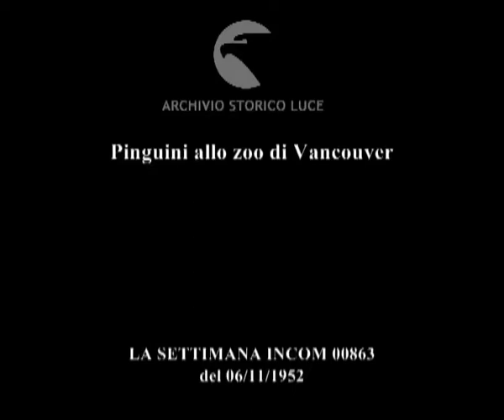Pinguini allo zoo di Vancouver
Descrizione sequenze:pinguini vengono trasportati a Vancouver ; pinguini si tuffano nella piscina ;